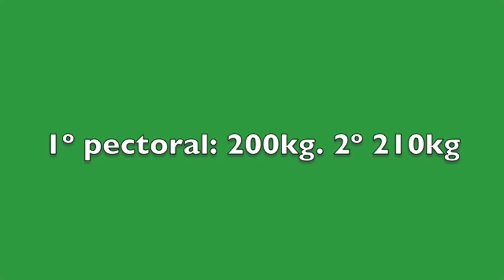Frank Casañas test condición física-1º y 2º tests-2102_1.mp4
Primer y segundo test de condición física de la temporada 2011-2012 de Frank Casañas, Yioser Toledo, Lois Martínez y Juan Vicente